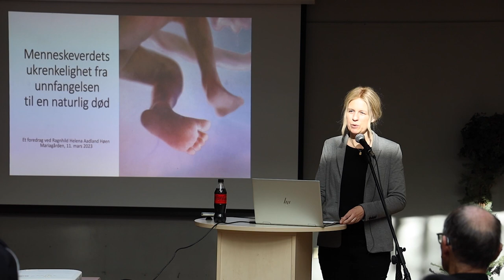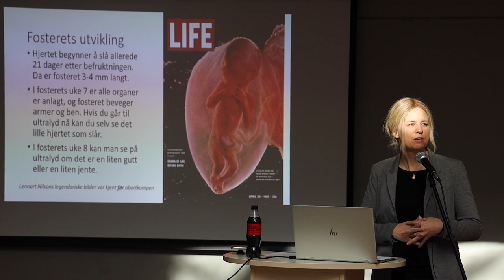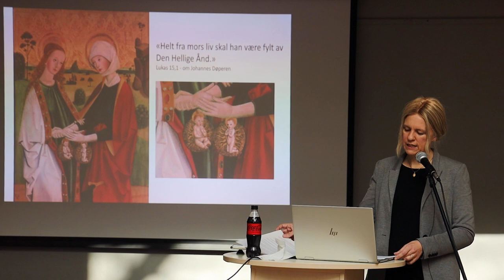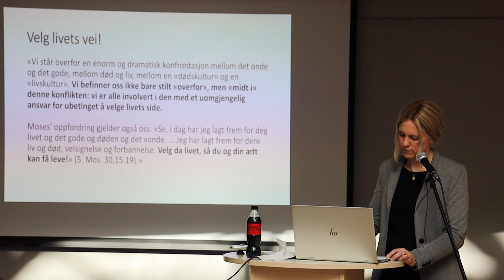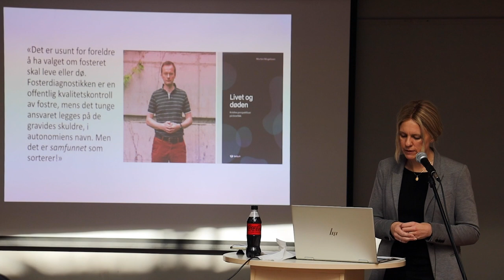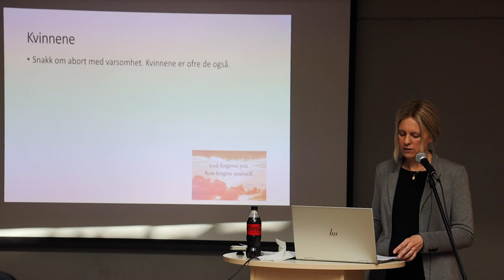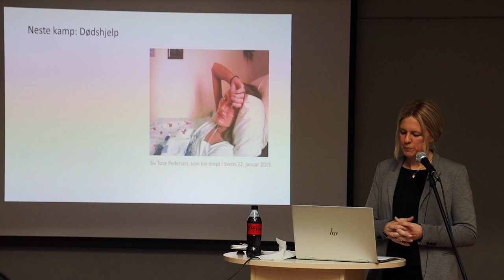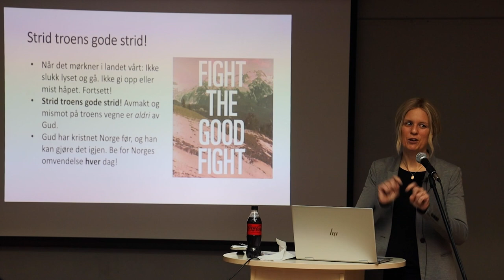Menneskeverdets ukrenkelighet fra unnfangelsen til en naturlig død.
Foredrag v/ Ragnhild Aadland Høen